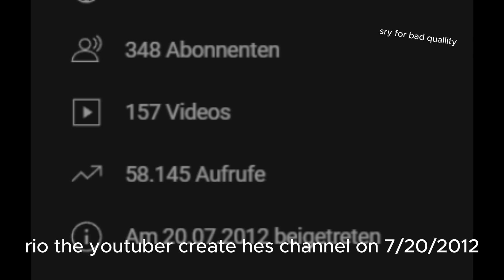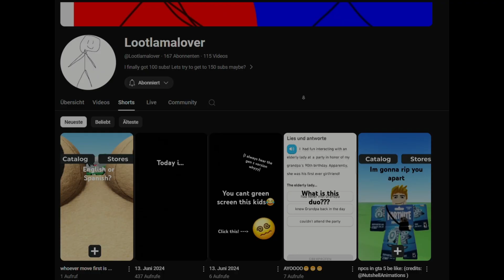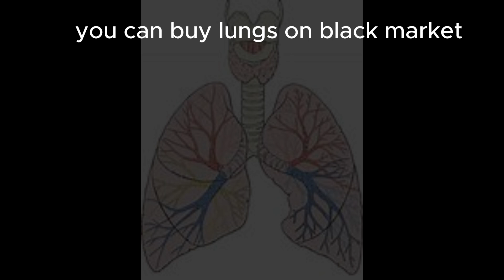1k Sub special🍌¦ THX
Im so thankful music in this vid: jazz in paris and idk the name but its an mystery solving idk and idc